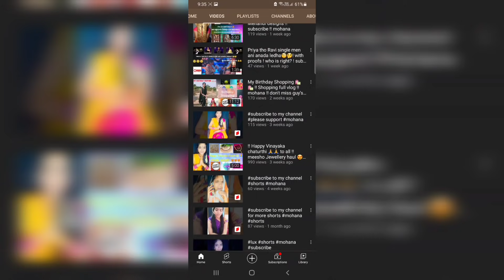సొంత డబ్బులు తో కొంటె ఆ ఫీలింగ్ A వేరు కధా//YouTube Salary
plz support her

mi mohana talks